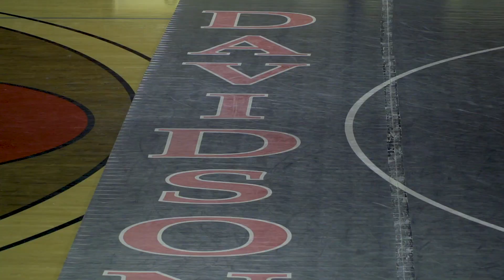Wrestling 2019-20 Season Highlight